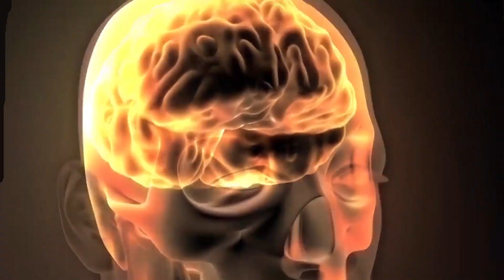Dr Bruce Lipton - Placebo Effect VS No-Cebo Effect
We’ve all heard of the placebo effect, but do you know about the no-cebo effect? Dr Bruce Lipton explains what this means and how it could affect you.